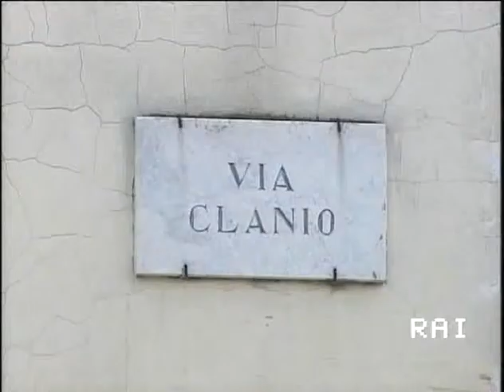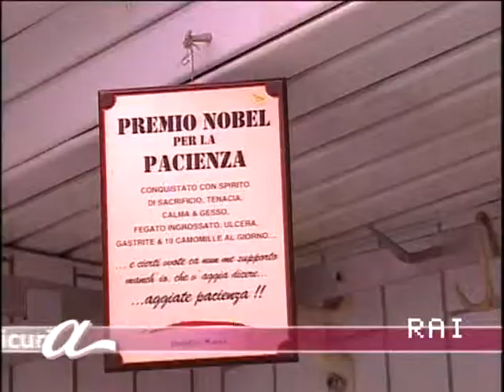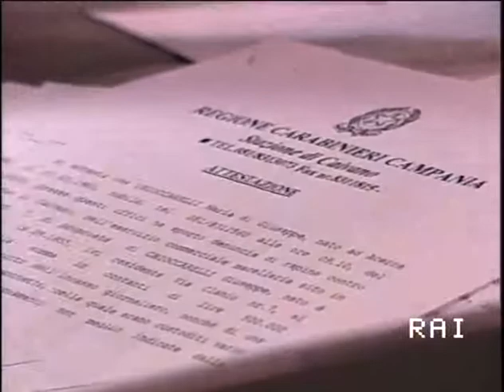LA PIU' RAPINATA D'ITALIA.divx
Le amiche del sabato - intervista di Valentina Tocchi